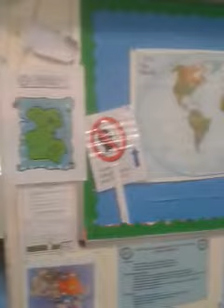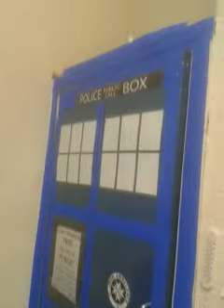my classroom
I tour around my classroom (Geography) room 23 at Skerton Community High School. Before the school is shut down at the end of 2014.